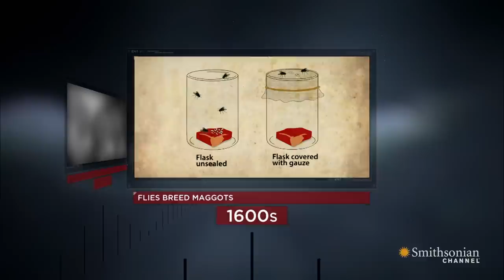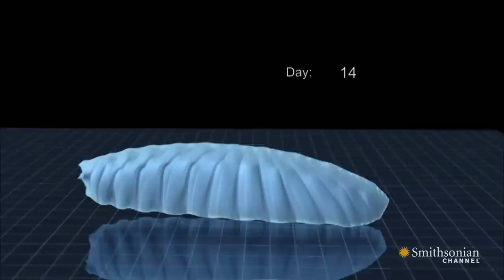Measuring Time with Maggots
In 1935, when decomposing body parts were found under a bridge, maggots were used to determine time-of-death and bugs became evidence for the first time.